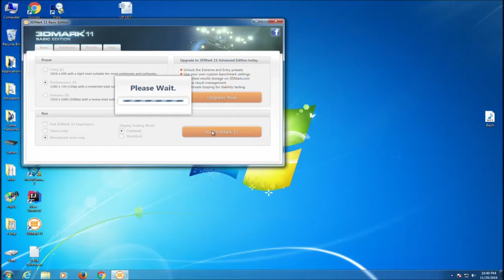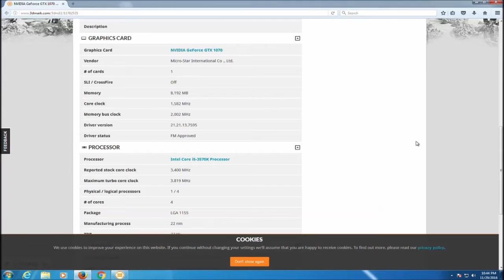MSI Geforce GTX 1070 8 gb Benchmark 3dmark11 Basic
System Specs

GPU: MSI Quick Silver Geforce GTX 1070 8 gb PCI-Express 16
Motherboard: Asus P8Z77-V LX
RAM: 24 gbs DDR3 Corsair Vengeance 1600 mhzs
Hard Drives: 4 Western Digital Blue 1 TB hdds sata 3
Optical Drives: LG Blu-ray and Samsung SSH-224 sata  drives

3dmark11 Basic score: 15591